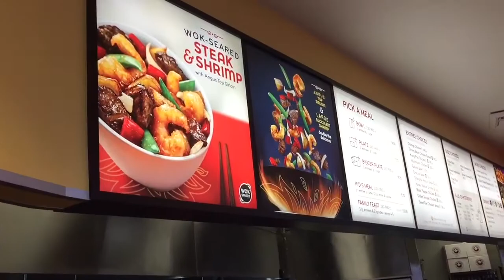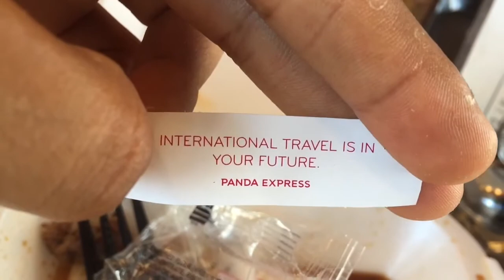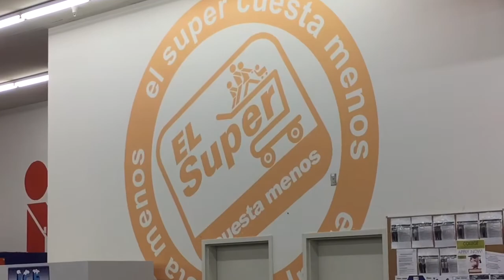Vuelta por el downtown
Fui a probar china express y me encontré un chedrahui ♥️